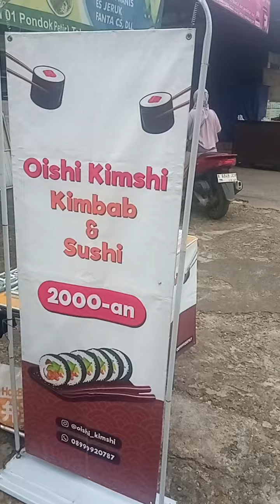JAJANAN SUSHI MURAH 2000-AN